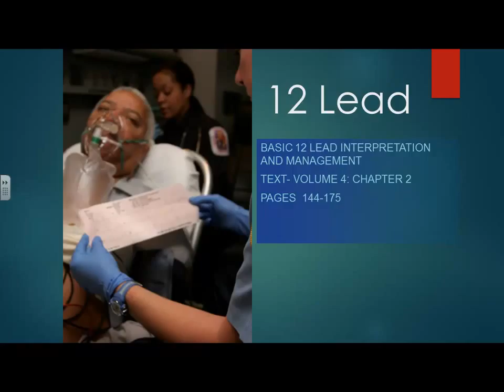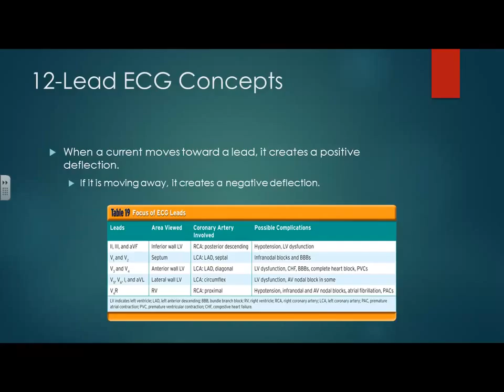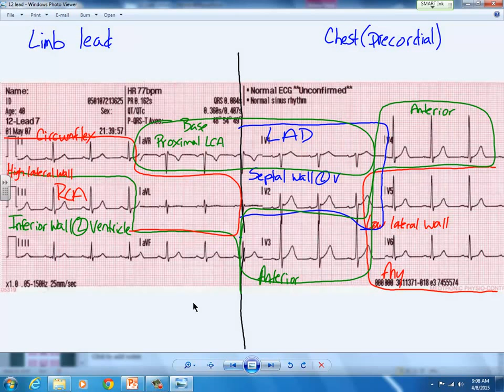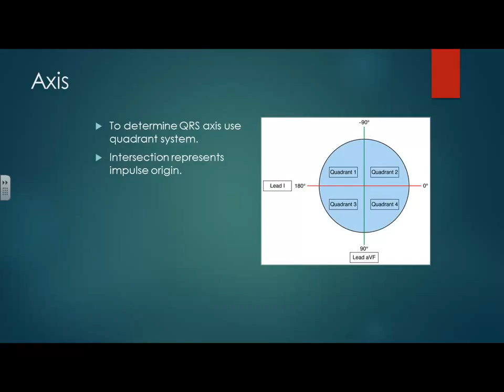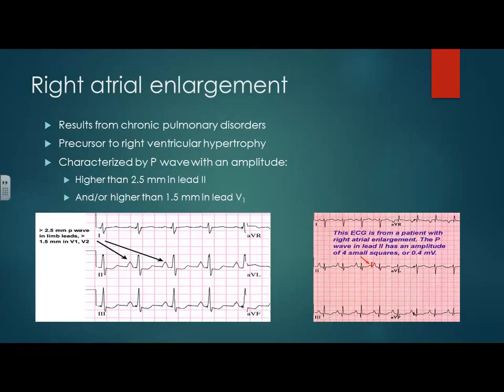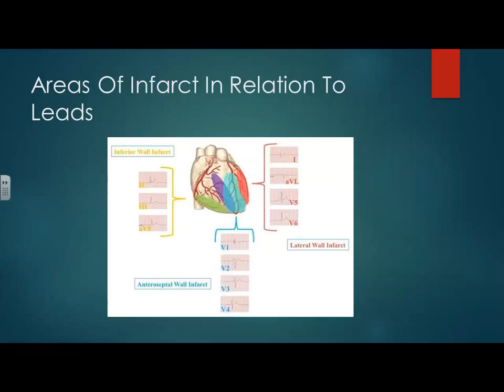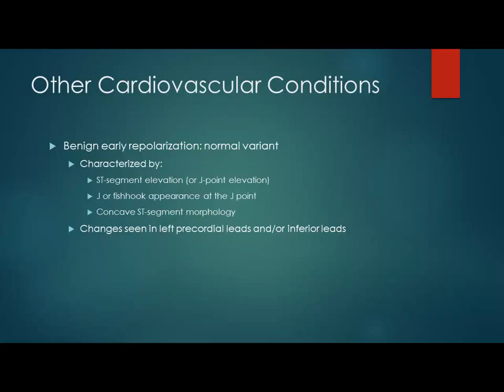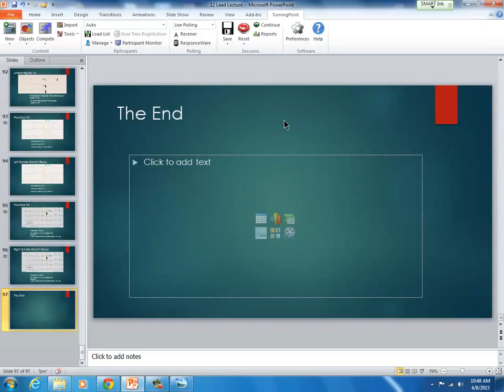Basic 12 Lead Introduction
This is a very basic 12-lead EKG monitoring lecture that was done during cardiology for the paramedic students.